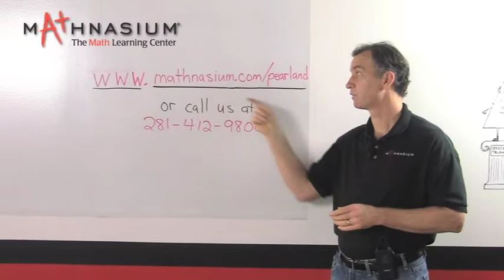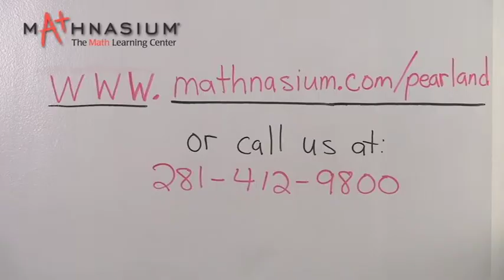Help your child even if their math skills are above your own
The top 10 reasons parents send their child to Mathnasium:

1. My child is falling behind and thinks everyone else is smarter.
2. Math is too easy at school and my child is getting bored. We need something more challenging to keep them interested.
3. My child needs help passing the STARR test.
4. My child has no confidence when it comes to Math.
5. My child had a poor math teacher 1 or 2 years ago but still passed the class. Now the child is struggling at this new grade level.
6. My child still struggles with multiplication and is not ready to move on to Division, Algebra or something higher.
7. My child is struggling with fractions, percents and decimals.
8. Geometry makes no sense to my child.
9. I have not done Math in a long time and my child has reached a level where I can not help them at home.
10. When I help my child at home both of us get very frustrated.